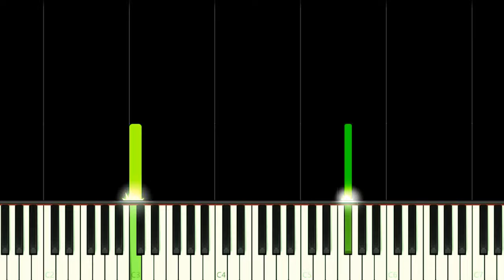DINOSAUR KING THEME - EASY Piano Tutorial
How to play Dinosaur King Anime Cartoon Theme Song on this EASY Piano Tutorial!
Como tocar a música tema do anime Dinossauro Rei neste Tutorial FÁCIL de Piano!